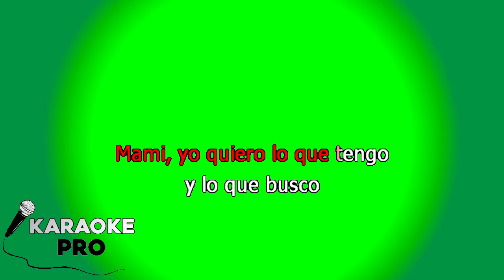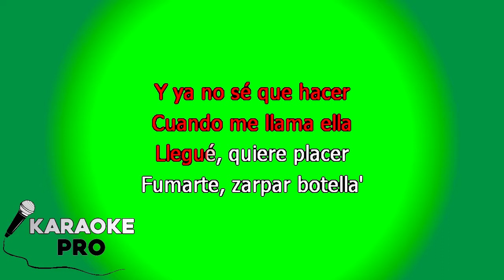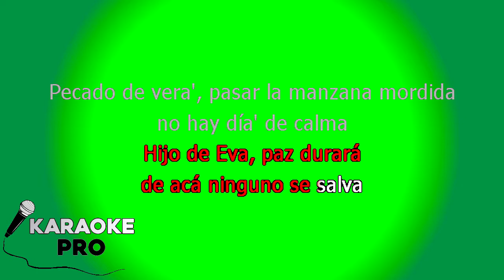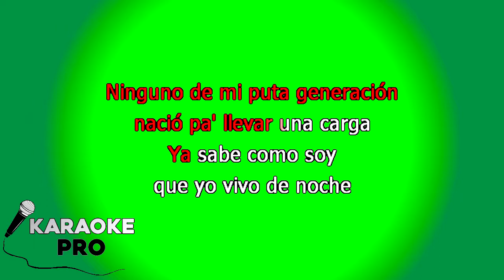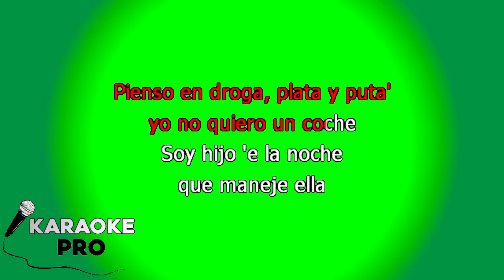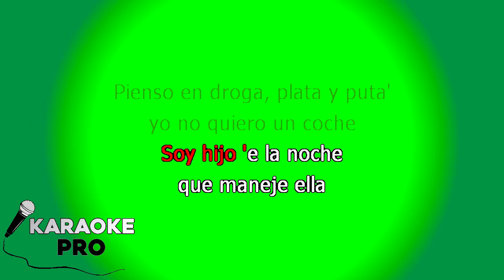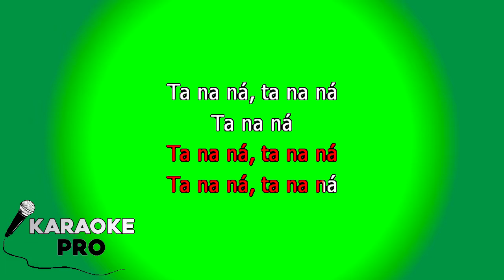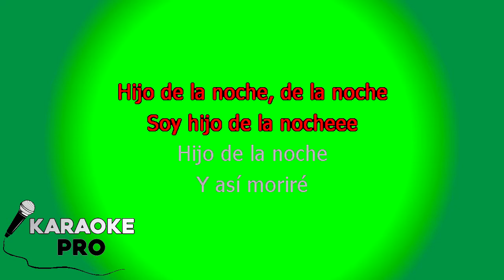Hijo de la Noche - DUKI Ysy A C R O KARAOKE con LETRA